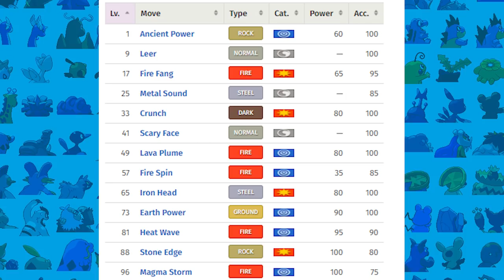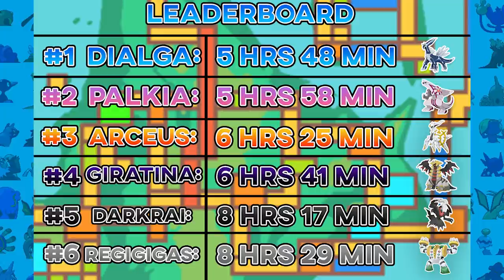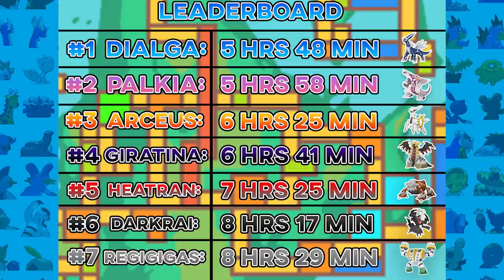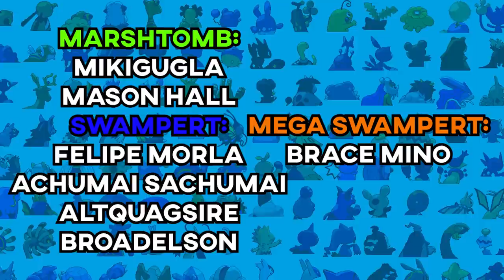How Fast Can You Beat Pokemon Platinum With Only a Heatran?! (no items, speedrun)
Today it's time for heatran to come out of his volcano and see how he stands up against the likes of arceus,dialga and palkia. He has the same base stat total as darkrai but does that mean that he's going to complete the challenge slower or faster? He is a fire/steel type which is a very unique typing but it does have a lot of weaknesses is his 600 base total enough to grab the number 1 spot let's find out!